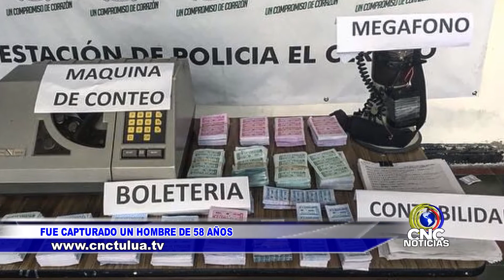Policía nacional continúa la ofensiva contra las rifas ilegales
La policía nacional, en el municipio del Cerrito, capturó a un Hombre de 58 años quien estaba vendiendo rifas de manera ilegal